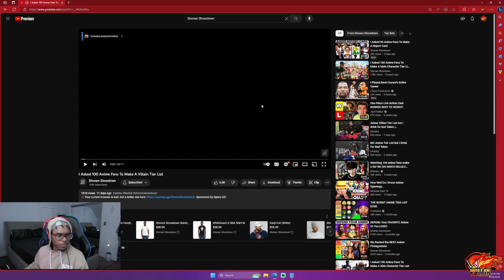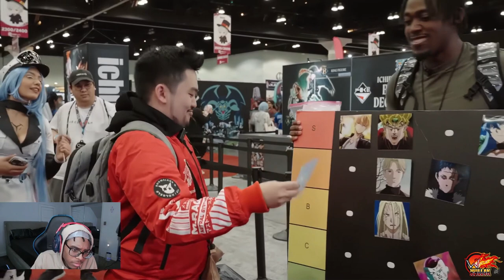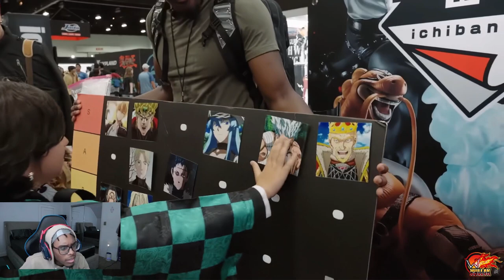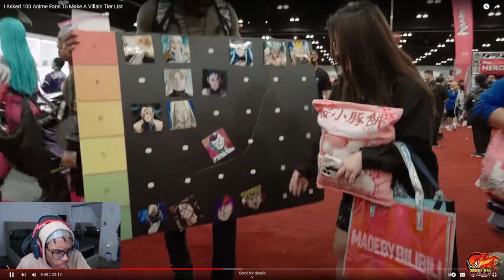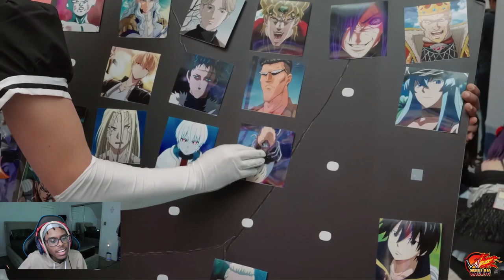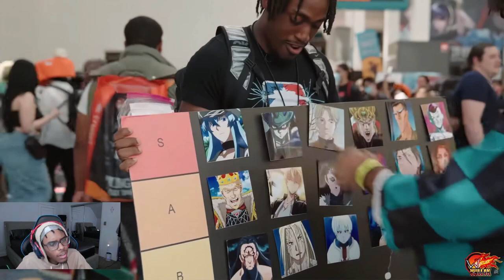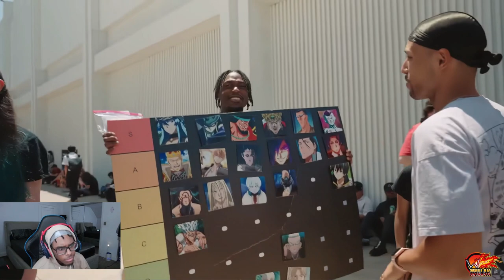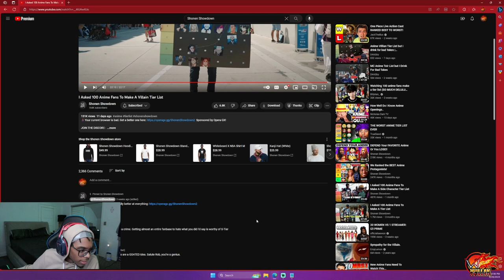Will4k Reacts to I Asked 100 Anime Fans To Make A Villain Tier List